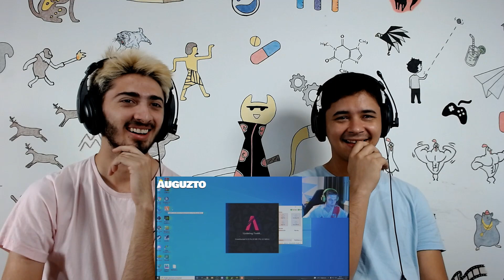REACT TWO9 NÃO ACREDITOU NO QUE ACONTECEU - Clips engraçados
Hoje reagimos a um vídeo lá do canal - AUGUZTO